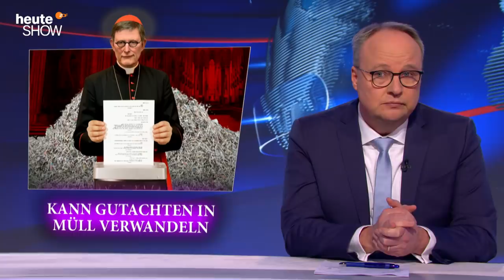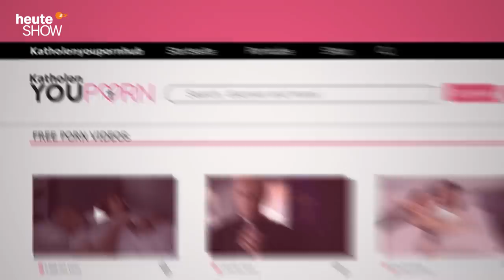Missbrauchsskandal: Vertuschung im Erzbistum Köln | heute-show vom 05.02.2021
Der Kölner Kardinal Woelki steht wegen seines Umgangs mit dem Missbrauchsskandal in der katholischen Kirche massiv in der Kritik.